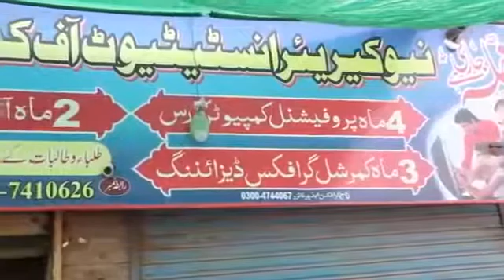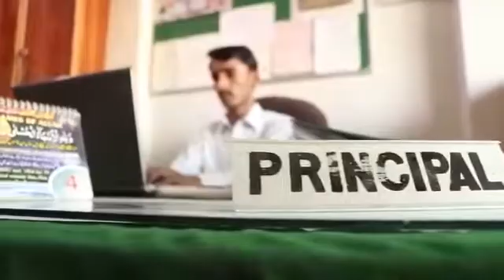New Career Institute of Computer Studes video bahwalpur road ada lar